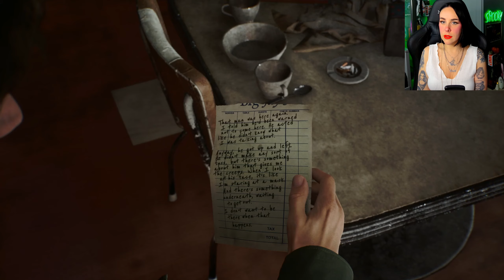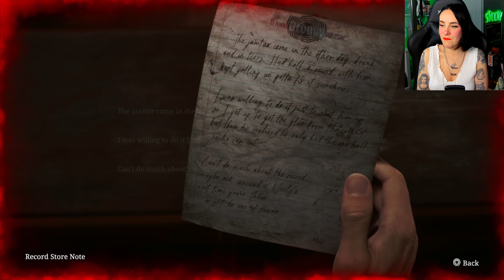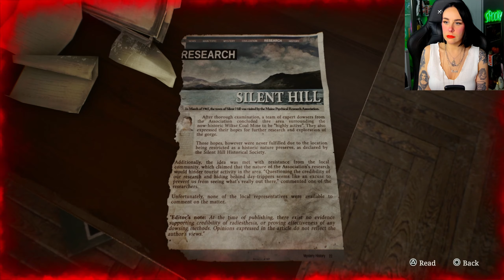Lost in the Fog | SILENT HILL 2 REMAKE | Part 1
A ghost town, prowled by disturbing monsters and cloaked in deep fog. Confront the monsters and search for traces of your wife Mary.

It's bringing me back to Resident Evil in the beginning of the channel!

Silent Hill 2 is a survival horror game developed by Bloober Team and published by Konami. It is a remake of the 2001 game of the same name, originally developed by Team Silent, a group within Konami Computer Entertainment Tokyo.